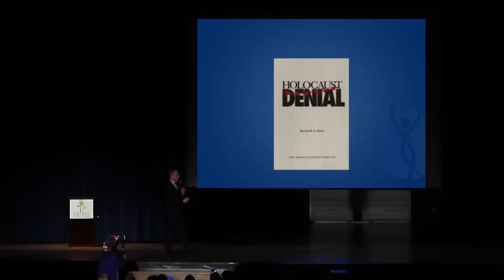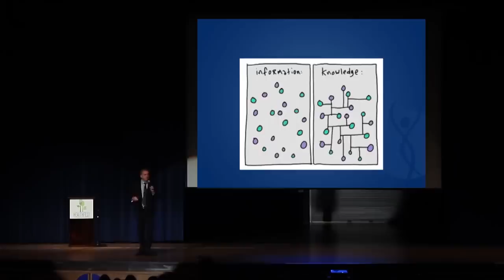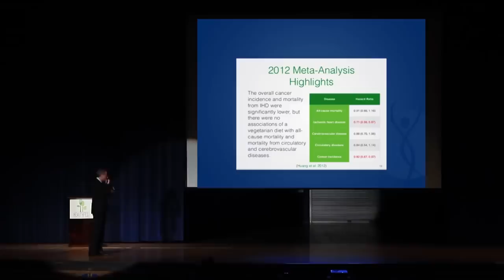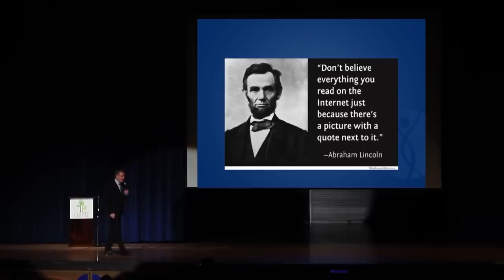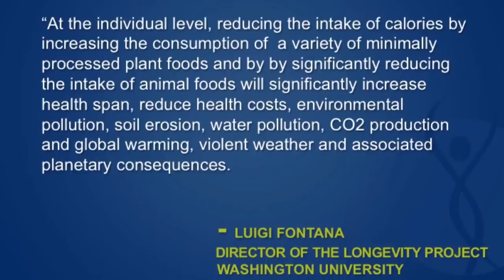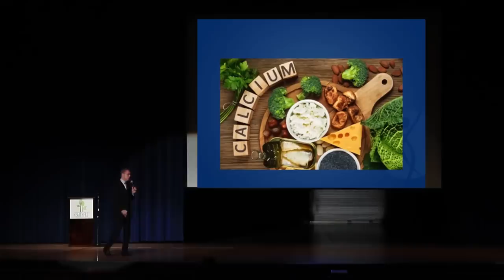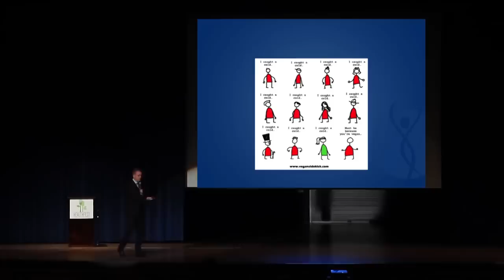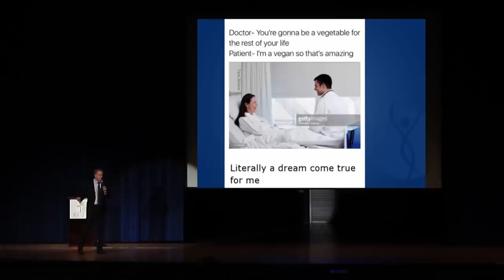VEGAN DIET: Dispelling The Biggest Myths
Plant-based doctor Garth Davis, MD slaying the biggest myths around a vegan diet at Healthfest.